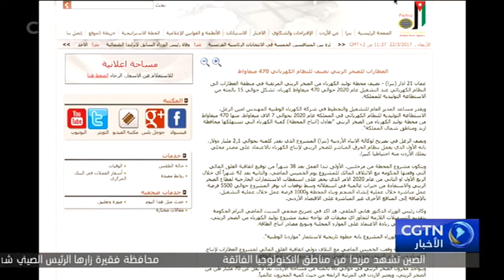مؤسسة صينية تستثمر في أكبر محطة أردنية لتوليد الكهرباء من الصخر الزيتي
يتوفر لدى الأردن احتياطي كبير من الصخر الزيتي، حيث تستثمر مؤسسات صينية وماليزية واستونية في بناء محطة توليد كهرباء تعمل على الصخر الزيتي في الأردن.